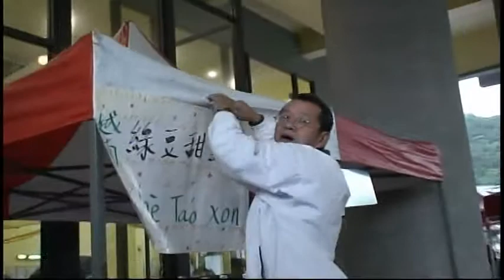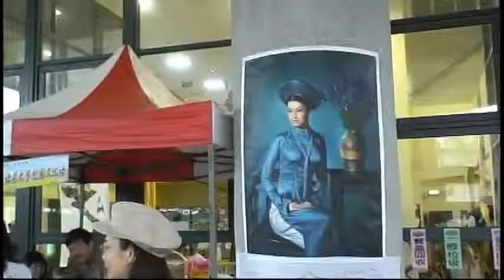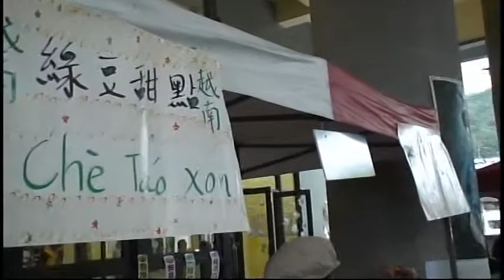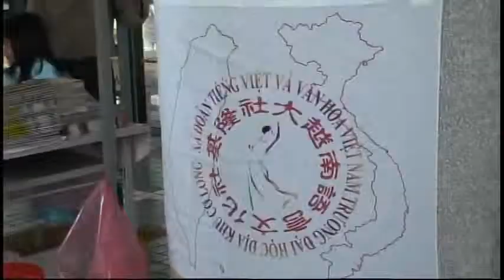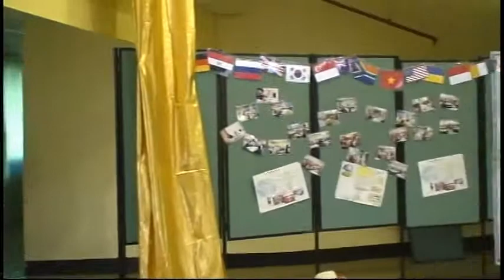基隆社大越語社 回顧 1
基隆社區大學越南語言文化社〈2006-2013〉之前活動片景。